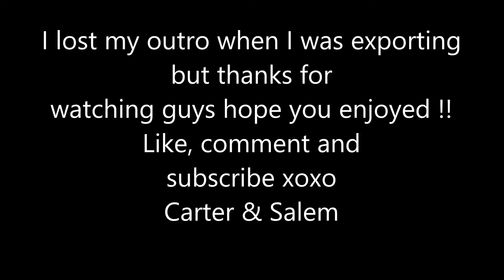OVERCOMING ANXIETY | barn vlog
I’m having my first “official” ride back tomorrow ( bridle, and full tack training ride) after my fall !! But it’s Sunday which means BARN VLOG NIGHTS !! I decided not to ride and just hang with Salem, we worked on some fun groundwork and just went on a nice walk. Like I mention, hanging with your horse is just as important as riding and showing!!